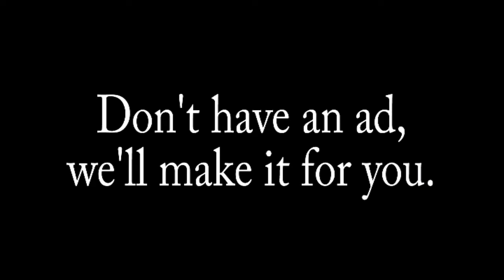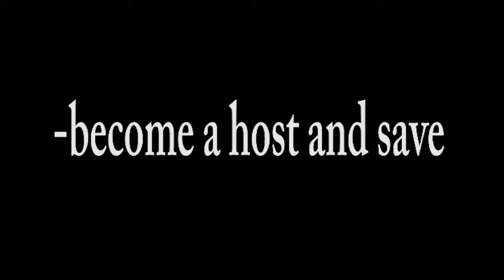Real Talk - The Authentic Self 070721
Many aspire to becoming their authentic selves but few actually make it or even know it exists. We looked at how to develop and maintain the authentic self.